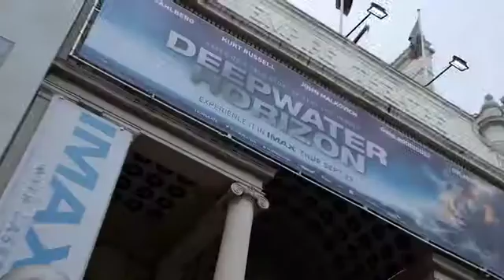Deepwater Horizon European Premiere Highlights Footage